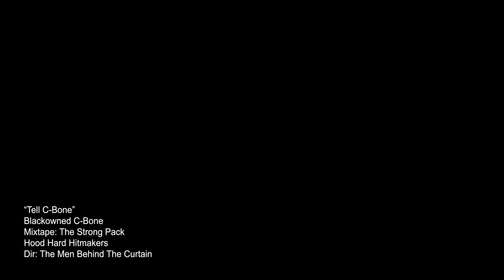BLACKOWNED C BONE f/ Big Boi (CLEAN)